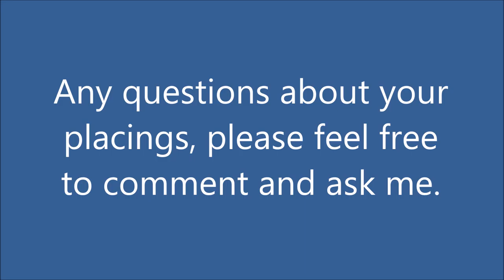Show Holder's Photo Show Results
Results:

1. TB/STB (6 entries)
 1st: So Wrong its Right (Cocowood Stables)
 2nd SW Follow the Leader (Spicewood Ranch)
 3rd Jumanji (GrandViewJmprStables)
 4th Apollo (Spicewood Ranch)
 5th Jet Star (Cocowood Stables)
 6th Pearl Harbor (GrandviewJmprStables)
2. WB (6 entries)
 1st To Get a Second Chance (Cocowood)
 2nd Drifter (Spicewood Ranch)
 3rd Cookies and Cinnamon Bred (Cocowood Stables)
 4th Poetry in Motion (GrandviewJmprStables)
 5th  Imagine That (GrandviewJmprStables)
 6th SW Take a Chance (Spicewood Ranch)
3. Other Sport (4 entries)
 1st Courtely Twisted (Cocowood Stables)
 2nd SW Rain Stopped Play (Spicewood Stables)
 3rd Touch of Class (GrandviewJmprStables)
 4th Dancing with Shadows (Cocowood Stables)
4. ASB/TWH (4 entries)
 1st  News Flash (GrandviewJmprStables)
 2nd Queen of the Beast (Cocowood Stables)
 3rd Fool's Holiday (Cocowood Stables)
 4th Wide Awake (GrandviewJmprStables)
5. MFT/Other (5 entries)
 1st Prince Jester (Cocowood Stables)
 2nd Duke (Spicewood Ranch)
 3rd Another Chance (GrandViewJmprStables)
 4th In Your Memory (GrandViewJmprStables)
 5th Still Doll (Cocowood Stables)
6. European Draft (4 entries)
 1st Class Act (GVJS)
 2nd SW While Rome Burns (SW Ranch)
 3rd SW 'Ere The Sun Rises (SW Ranch)
 4th Alter Ego (GVJS)
7. American Draft (3 entries)
 1st Center Stage (GVJS)
 2nd Mariah's Boon (Cocowood)
 3rd Dirty Little Secret (GVJS)
8. Other Draft (No entries)
9. Welsh Pony (3 entries)
 1st HoneyComb (Cocowood Stables)
 2nd Butternut (SW Ranch)
 3rd SW Into Yesterday (SW Ranch)
10. Shetland Pony (No entries)
11. Other Pony (6 entries)
 1st Ohio is on Fire (Cocowood)
 2nd The Mortician's Daughter (Cocowood)
 3rd Miss Behaving (GVJS)
 4th SW Horse Called Music (SW Ranch)
 5th SW Afternoon Tea (SW Ranch)
 6th Butterfly Fly Away (GVJS)
12. Andalusian (2 entries)
 1st Razzmatazz (Cocowood Stables)
 2nd TVN Dominator (GVJS)
13. Lusitano (2 entries)
 1st Young Volcano (Cocowood)
 2nd  Gambit (SW Ranch)
14. Other Spanish (3 entries)
 1st I'm Not Okay(I promise)--- (Cocowood)
 2nd Fish Fingers and Custard (GVJS)
 3rd Perfectly (Sorry, that slide was blurry on my screen and I couldn't make out the second word, but the horse is owned by GVJS)
15. Sport Foals (5 entries)
 1st Full Throttle (GVJS)
 2nd Lonely Heart's Club (Cocowood)
 3rd SW Runnin' Down a Dream (SW Ranch)
 4th SW Prince of Thieves (SW Ranch)
 5th Welcome to the Black Parade (GVJS)
16. Gaited Foals (3 entries)
 1st City of London (GVJS)
 2nd Kobra Kid (Cocowood)
 3rd Limited Edition (GVJS)
17. Draft Foals (No entries)
18. Pony Foals ( 1 entry)
 1st The Escape Artist (GVJS)
19. Spanish Foals (1 entry)
 1st Defying Gravity (GVJS)

Overall Reserve Champion:  Butternut owned by Spicewood Ranch
Overall Grand Champion: Honey Comb owned by Cocowood Stables

If you want your ribbons, send me your e-mail please.

Thanks to the 3 of you for entering and for hosting your own shows! We need to get more photo shows running here on YouTube, so please feel free to take this idea and hold your own "Show Holder's Photo Show"